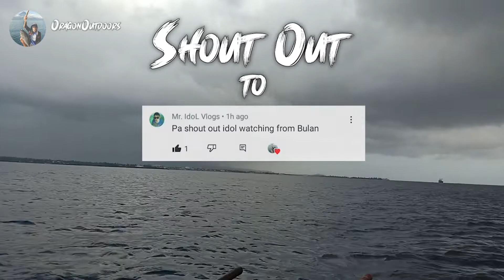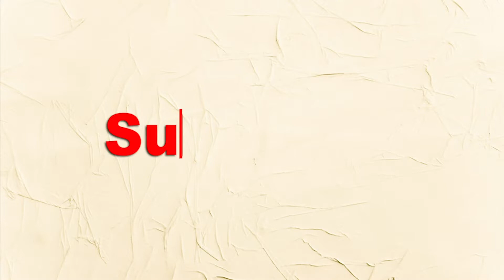Nakahuli Ako ng Mamaw Gamit Lang ang Crystalit na Pamain | Simpleng Pain Pero Napaka Bisa